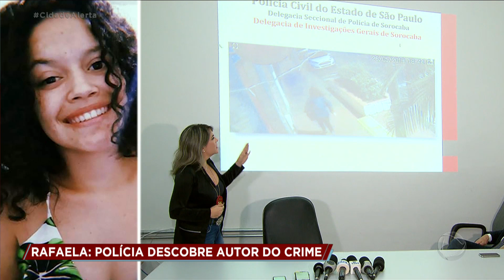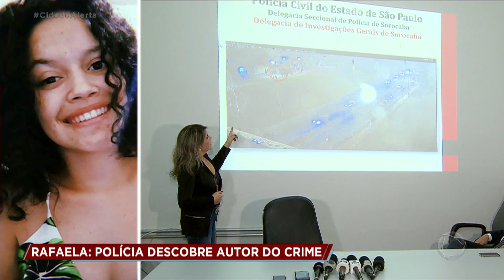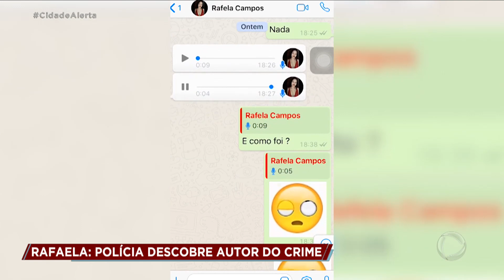Caso Rafaela: Polícia descobre quem foi o autor do crime que matou a jovem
A polícia descobriu quem foi o autor do crime que vitimou a jovem Rafaela, de 19 anos, que foi encontrada morta no Rio Sorocaba, logo após de prestar vestibular. As investigações apontaram que o assassino é Paulo César Manuel, de 40 anos, que estava em regime de progressão de pena. Para assistir ao conteúdo na íntegra, acesse o PlayPlus.com